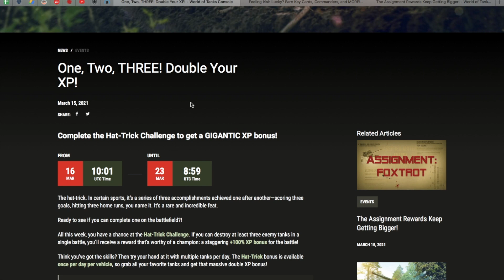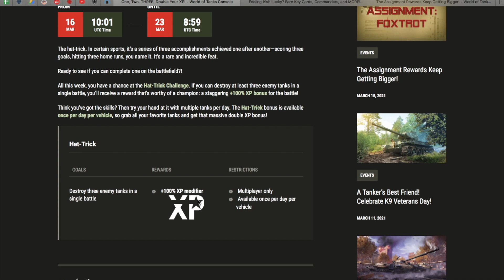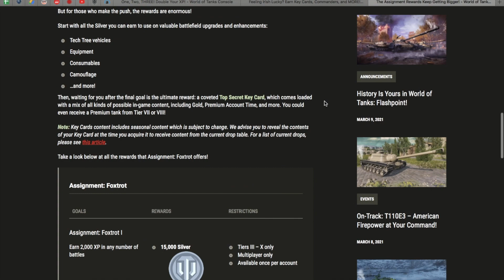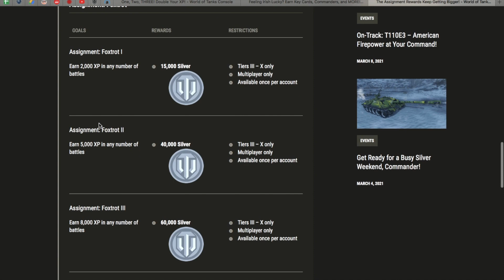WoT Console COMING TOMORROW Earn Silver, Xp, Key cards, and much more World of Tanks Flashpoint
EARN STUFF INCOMING TO WORLD OF TANKS CONSOLE   Earn Silver, Xp, Key cards, and much more all coming to Wot ps4 and Wot Xbox on March 16th 2021.
Also, remember to slap a fish because why not? But anyway guys I will cya y'all in the next video Peace out guys.

Do you want to support the channel well your in luck you can become a channel member with special perks. (More to come in the future) All you have to do is just click the

Would you like to send any replays in to be featured? Well your in luck.
You can upload the video to youtube or to your google drive and send to me on discord or link it in the comments wit replay so I can find it easier thanks.
HAS TO BE A CONSOLE REPLAY. Does not   matter what update. Also if you want me to shout you out please tell me!

HELLO SLAPAFISH COMMUNITY and welcome to the Slapafish jr channel. So in this channel I do mainly World of Tanks console videos. If you have and suggestion for any videos let me know.

More about me on world of tanks. I have been playing World of tanks for over 7 years! 3 years on Blitz then I Switched to console for 4 years and just stared playing some pc for world of tanks. So yeah I been playing World of Tanks for awhile and this game is still very fun for me so I don’t see me stoping any time.